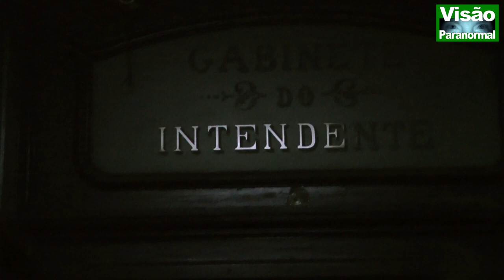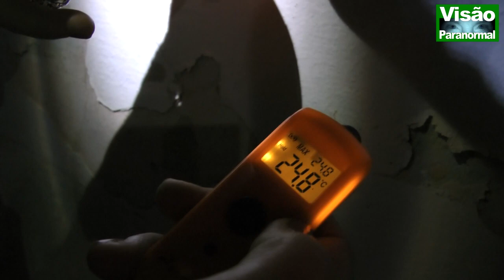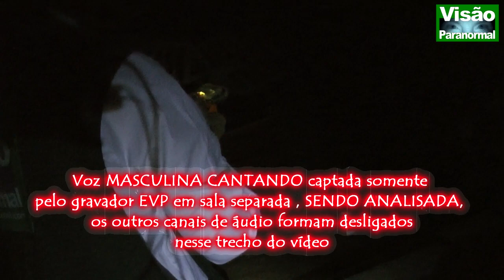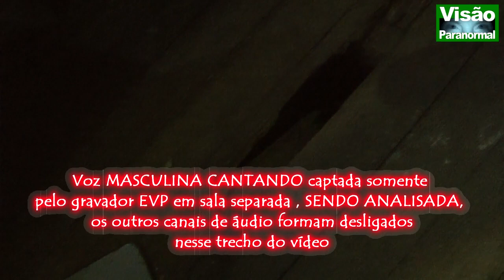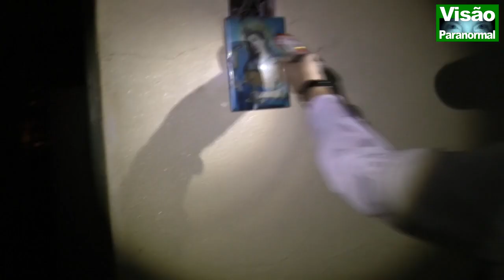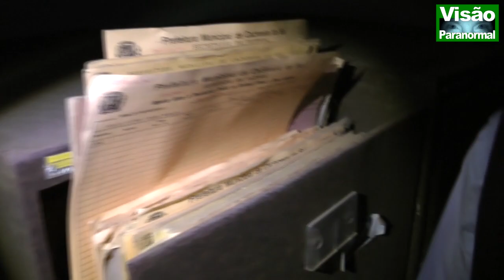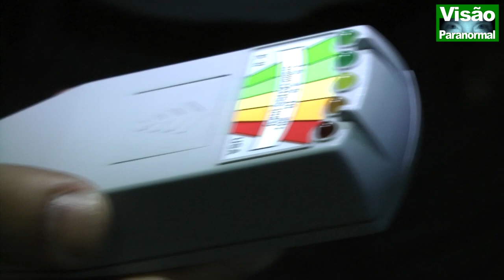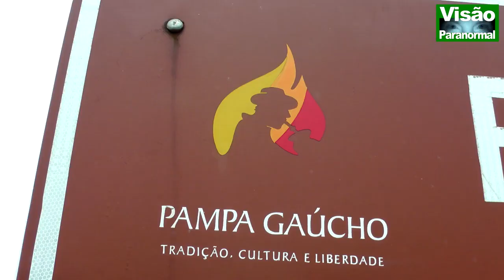Sobrado Assombrado Volta da Charqueada e Fantasma Fujão P2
Parte 2  Investigação no Sobrado mal assombrado da volta da charqueada em Cachoeira do Sul, gravamos passos e os medidores de CEM acusaram a presença de fantasmas e  na Primeira Intendências e Prisão de Cachoeira do Sul no RGS,  de onde um Espírito quiz fugir conosco, mas Rosa viu e organizou.

Com Apoio do Empresário Adriano Madrid e autorização do Prefeito Sergio Ghianatti, investigamos os relatos das ocorrências paranormais em Cachoeira do Sul no RS.
Visão Paranormal é apresentado pela Jornalista e Paranormal Rosa Maria Jaques (MTE nº 15.584) com Direção de João Tocchetto de Oliveira (MTE nº 15.585)